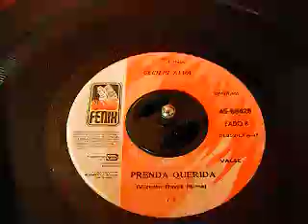CECILIO ALVA.- PRENDA QUERIDA.- ( VALSE )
CECILIO ALVA, CANTANTE PERUANO, INTERPRETANDO UNA DE SUS PRIMERAS GRABACIONES.
DISCOS FENIX FUE SU PRIMERA CASA DISCOGRAFICA.
PRENDA QUERIDA
VALSE
AUTOR Y COMPOSITOR: VICENTE REYES PALMA
REQUINTO Y GUITARRAS ECUATORIANAS
GRABACION Y DERECHOS FONOGRAFICOS SON PROPIEDAD DE DISCOS FENIX - AGUILAR